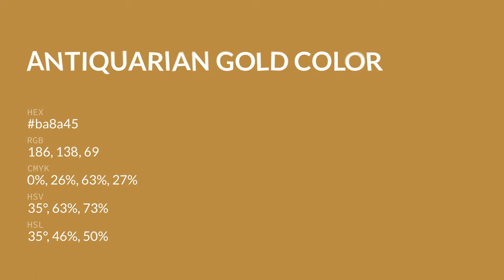Antiquarian Gold color ba8a45 hex color - Yellow color - Cool color ba8a45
What color is Antiquarian Gold ? ba8a45 hex color - Yellow color - Cool color ba8a45

Hex ba8a45 Color Code is also known as Antiquarian Gold color.

Hex ba8a45 Color code in RGB color code model is created after adding 72.94% red color, 54.12% green color and 27.06% blue color.
Hex ba8a45 Color code in CMYK color (process color) code model is generated after subtraction of 0% cyan, 25% magenta, 62% yellow and 27% black.